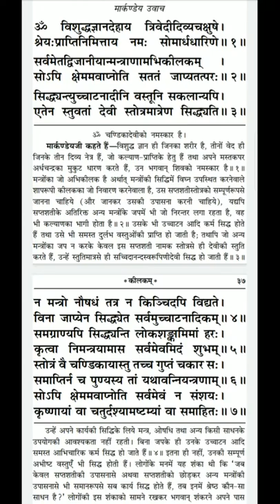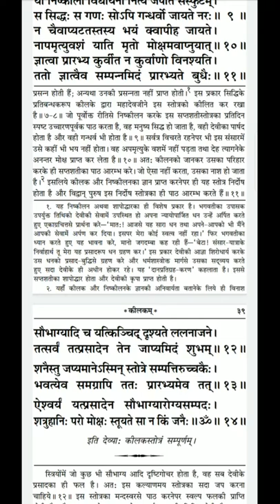श्री दुर्गा सप्तशती पाठ | कीलकम